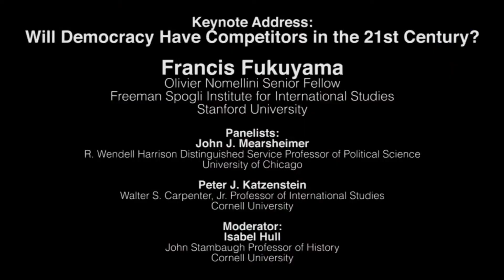Francis Fukuyama, The Future of Democracy, 25th Anniversary of The End of History and The Last Man